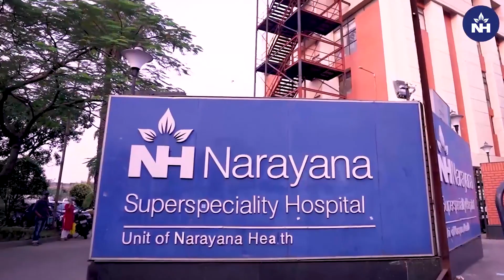Causes & Prevention of Chronic Kidney Disease | Dr. Partha Karmakar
Chronic kidney disease (CKD) is a progressive condition that impacts kidney function and can eventually lead to dialysis or kidney failure. In this video, Dr. Partha Karmakar, Consultant & Co-ordinator – Nephrology at Narayana Superspeciality Hospital, Howrah, discusses:

🔬 Causes of Chronic Kidney Disease (CKD):
✔ Diabetes – A leading cause of kidney failure
✔ High blood pressure – Can damage kidney function over time
✔ Chronic interstitial nephritis – A condition causing inflammation of the kidneys
✔ Chronic glomerulonephritis – A disease affecting kidney filtering units

🛡️ How to Prevent CKD & Maintain Kidney Health?
✔ Adopt a kidney-friendly diet to reduce strain on the kidneys
✔ Schedule regular checkups to detect kidney issues early
✔ Avoid switching doctors & medications frequently to ensure consistent treatment
✔ Family support & awareness are crucial for managing CKD effectively

🩺 Dialysis: A Life-Saving Treatment
If chronic kidney disease reaches an advanced stage, dialysis may become necessary. While many patients fear dialysis, when performed correctly, it is a safe and effective treatment that improves quality of life.

💡 Early intervention & expert medical advice can slow CKD progression!

🔹 Follow Us for More Health Updates 🔹